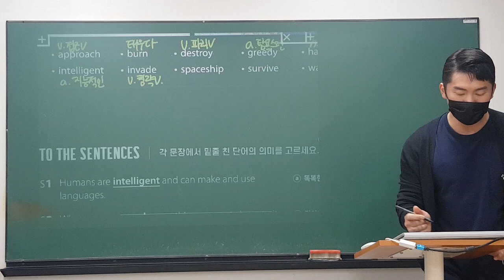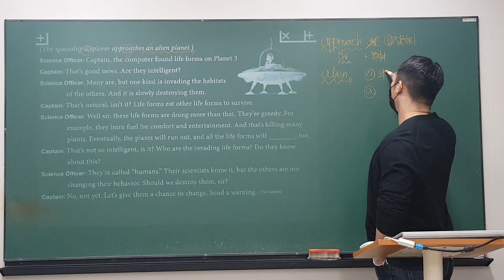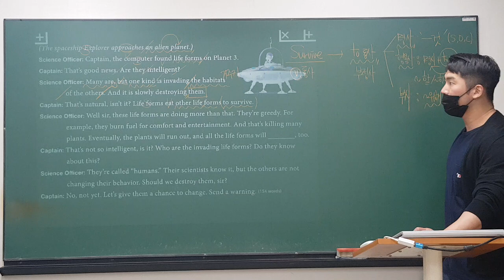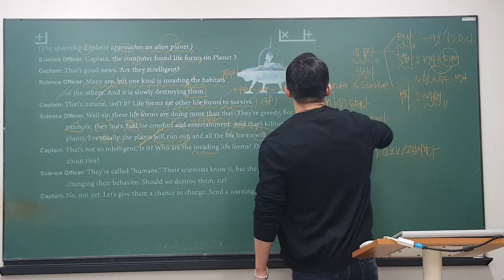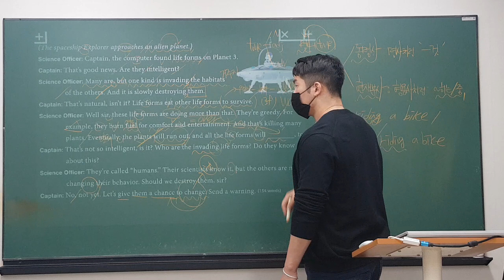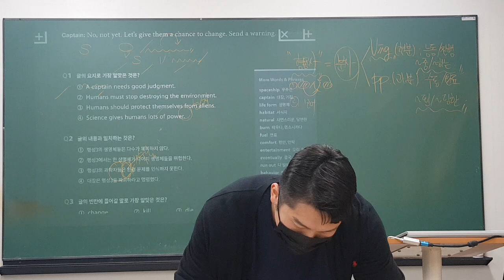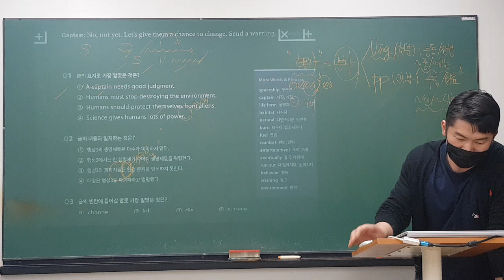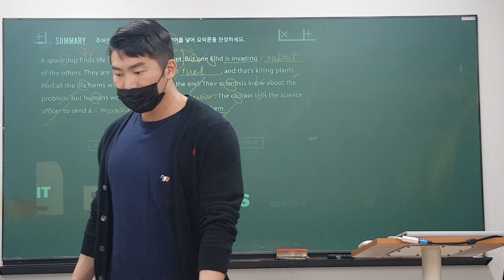21_03_16 중1TR1 RC